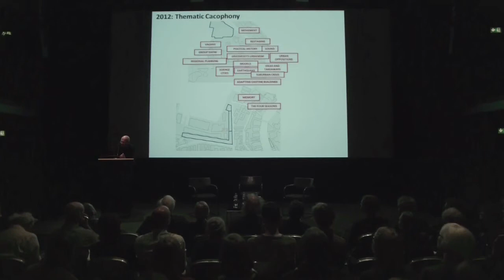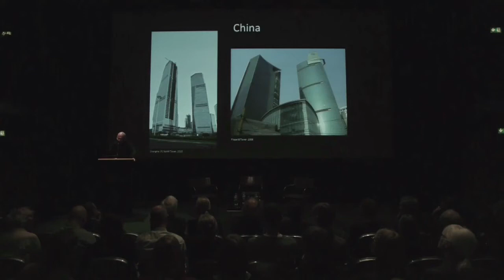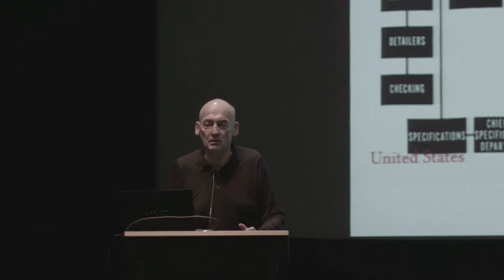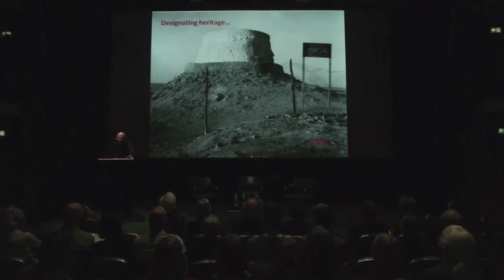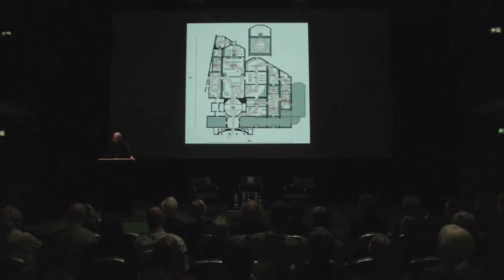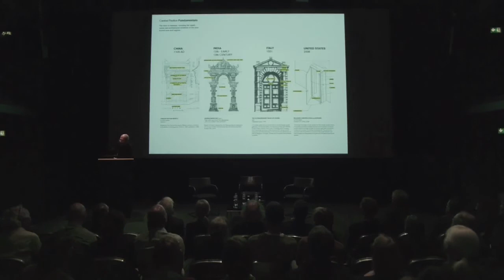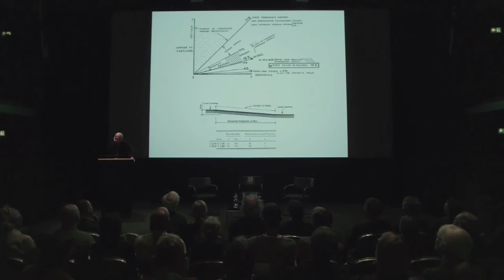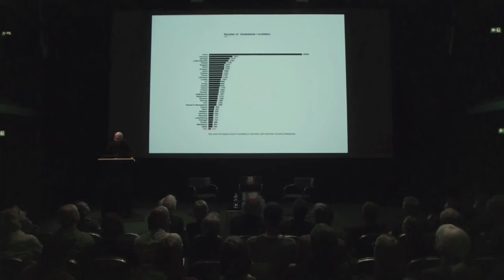ZHdK Lectures on Global Culture: Rem Koolhaas zur Venice Biennale 2014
Rem Koolhaas zur Venice Biennale 2014:
How architecture has absorbed modernity

Rem Koolhaas gilt als einer der bedeutendsten Vertreter
zeitgenössischer Architektur. In seinem Vortrag spricht
der Gründer des Architekturbüros OMA, Pritzker-Preisträger
und Kurator der diesjährigen Architekturbiennale
«Fundamentals» über die Ausstellung. Im Anschluss:
Stephan Trüby (Architekt und Leiter MAS Spatial Design,
ZHdK) im Gespräch mit Michael Schindhelm (Autor und
internationaler Kulturberater).

Nach mehreren Biennalen, die das Zeitgenössische
gefeiert haben, wird sich Fundamentals mit der Geschichte
befassen -- mit den unverzichtbaren Elementen jedweder Architektur, die von allen Architekten in den letzten 100 Jahren verwendet wurden. In drei sich ergänzenden Dokumentationen, die im Zentralpavillon, dem Arsenal und den nationalen Pavillons gezeigt werden, wird diese Retrospektive ein neues Verständnis für die Vielfalt des fundamentalen Repertoires der Architektur
erzeugen, das sich heute ja scheinbar erschöpft hat. Indem die Geschichte der letzten 100 Jahre chronologisch dargestellt wird, werden die Ausstellungen in den nationalen Pavillons eine Gesamtübersicht über die Entwicklung bis hin zu einer einheitlichen, modern ästhetischen Architektur zeigen. Gleichzeitig wird innerhalb der Globalisierung das Überleben unverwechselbarer nationaler Merkmale und Denkweisen aufgezeigt, die weiterhin existieren, und sogar durch die Intensivierung der internationalen Zusammenarbeit und des Austauschs florieren.

Rem Koolhaas ist ein niederländischer Architekt, Architekturtheoretiker, Urbanist und „Professor in Practice of
Architecture and Urban Design" an der Graduate School
of Design der Havard University in den USA. Koolhaas
studierte an der Netherlands Film and Television Academy
in Amsterdam, an der Architectural Association School of Architecture in London und der Cornell University in Ithaca, New York. Zusammen mit Elia und Zoe Zenghelis und Madelon Vriesendorp gründete er 1975 OMA, außerdem ist er Gründungspartner des forschungsorientierten Gegenstücks AMO mit Sitz in Rotterdam.

Dr. phil. Stephan Trüby ist Architekt, Theoretiker, Kurator
sowie Leiter des MAS Spatial Design der ZHdK. Er studierte
an der AA School in London, promovierte bei Peter Sloterdijk und war von 2007 bis 2009 Professor für Architektur an der Hochschule für Gestaltung in Karlsruhe.